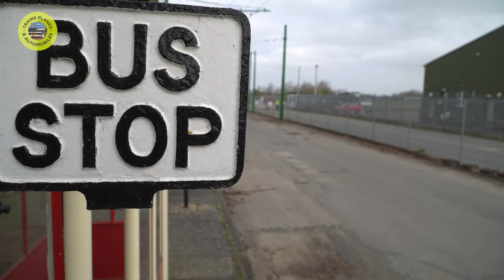Trolleybuses and Buses at Sandtoft Trolleybus Museum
Trolleybuses and Buses were celebrating the 50th anniversary of the closure of Britain's last trolleybus system at Bradford. Sandtoft Trolleybus Museum provided a Bradford Trolleybus no 746 and the Last Trolleybus No 844 was provided by owners West Yorkshire Combined Authority & the Keighley Bus Museum were it is normally housed. Also in operation was London Transport trolleybus no 1348. The Sandtoft Trolleybus museum provided Leyland Tiger Cub 433 MDT for a trip around the local area and Keighley Bus Museum provided Bristol LL5G JWU 886 for trips around the Sandtoft Trolleybus circuit.

Full Camera & Accessories Kit List

What camera gear do I use to bring theses video to you

Sony A6400
Sony 18-105mm power zoom Sony A6400
SanDisk PRO 256GB Memory Card
Zhiyun Weebill S Gimbal
Camera Microphone
Camera Backpack